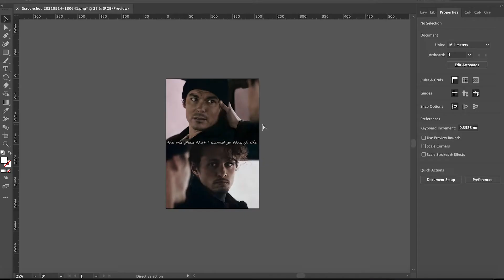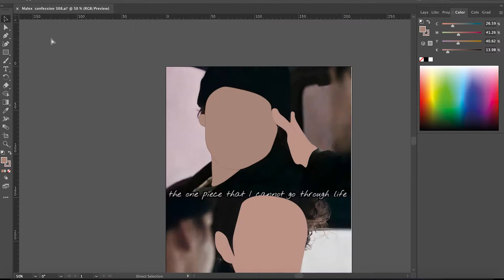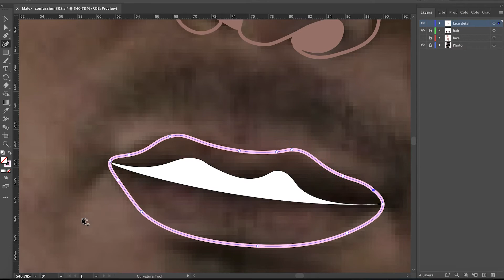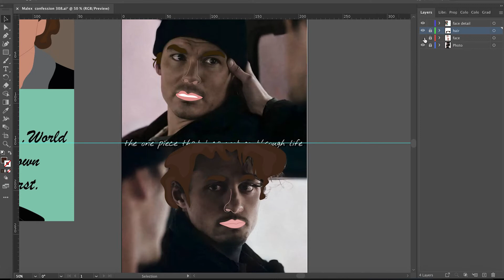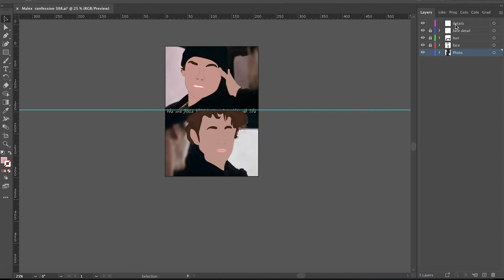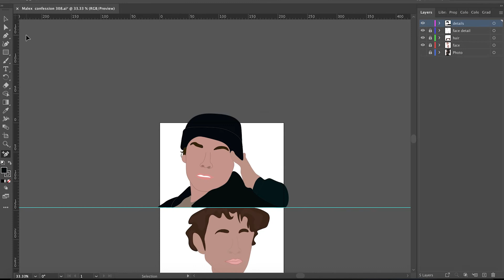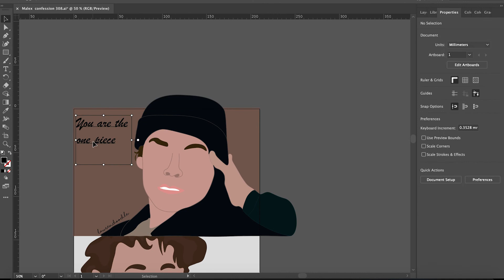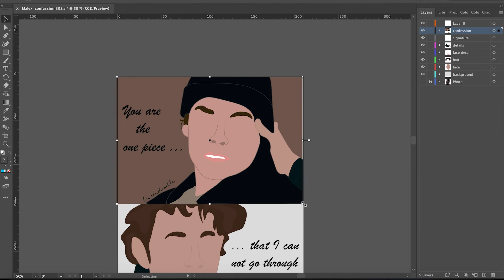MALEX from season 308. Alex tells Micheal that he can't live without him. Roswell New Mexico.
Whilst I welcome comments from people who appreciate or are interested in my work, please do not post any comments containing links to inappropriate or offensive websites, as these will be reported and deleted at the earliest opportunity.
Micheal Guerin and Alex Manes share a beautiful heart to heart in season 3 episode ode 8 of Roswell New Mexico.